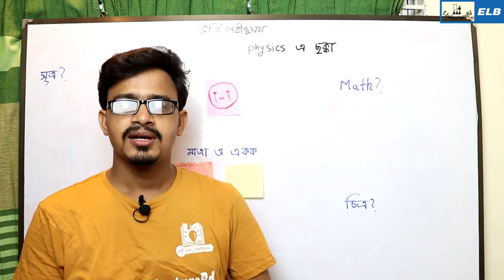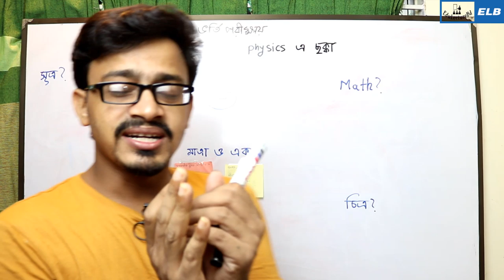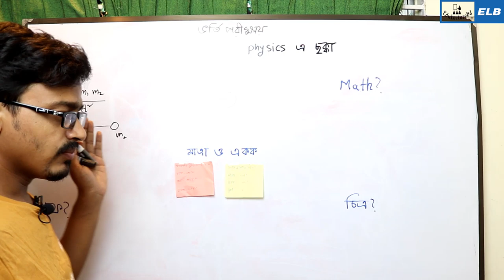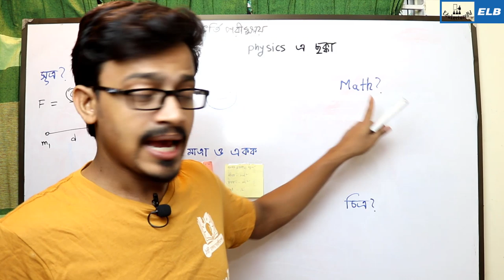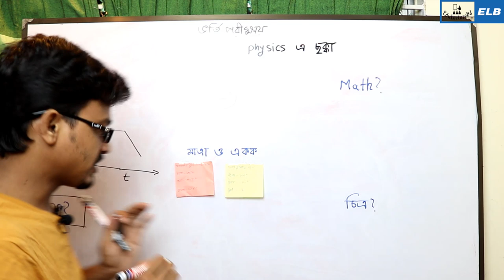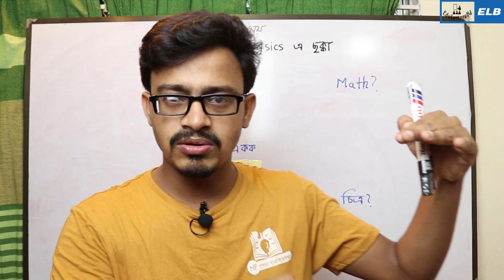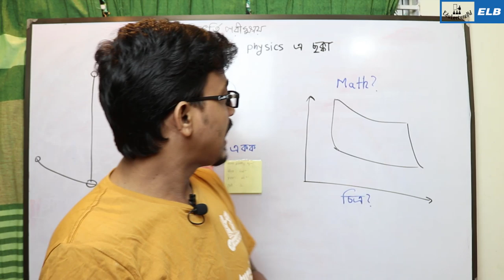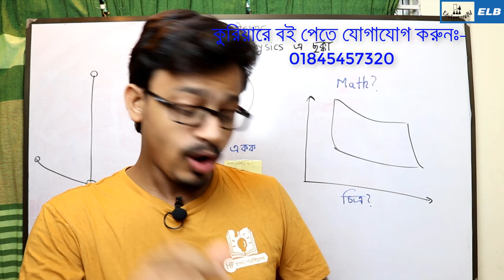ভর্তি পরীক্ষায় পদার্থবিজ্ঞানে ছক্কা মারো || Physics Hacks For Admission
Physics suggestion for admission test
ভর্তি পরীক্ষার জন্যে পদার্থ বিজ্ঞান সাজেশন
ভর্তি পরীক্ষায় পদার্থবিজ্ঞানে ভালো করার উপায়
Admission Test in SUST, BUET, DU, CU, CUET

🌐 HSC PHYSICS 🌐